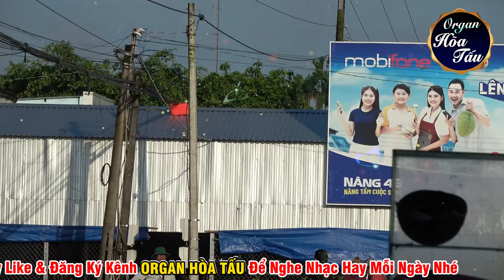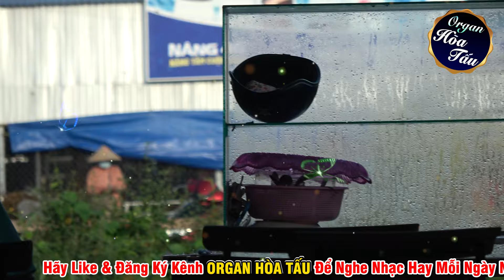Hòa Tấu 102 Cha Cha Cha Mixxing 7x 8x 9x - Từng nốt nhạc khẽ len lõi vào tâm hồn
► Hòa Tấu Nhạc Không Lời Organ Hay Nhất Âm Thanh Sống Động
► Bản quyền thuộc về ORGAN HÒA TẤU - Vui lòng không sao chép dưới mọi hình thức